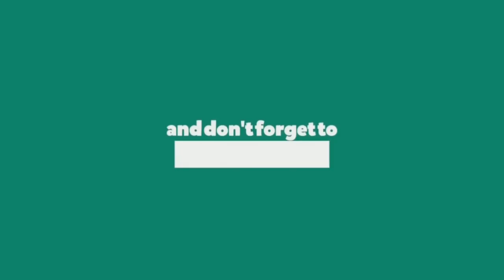FATWA or AFWAAH ! Kya sahi Kya Galat ? Corona mey roza wajib ya maaf ? | M.Syed Ali Abbas |1441 H.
SPEAKER:- MAULANA SYED ALI ABBAS , CHAPRAVI